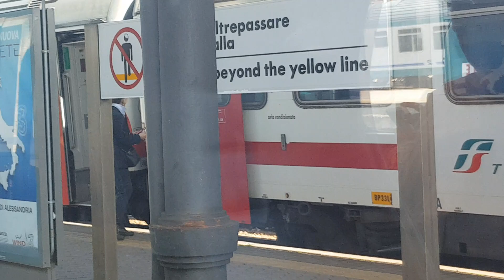Arrivo IC ad Alessandria